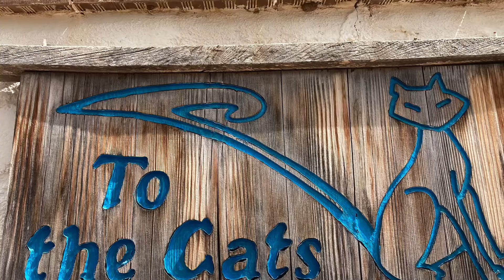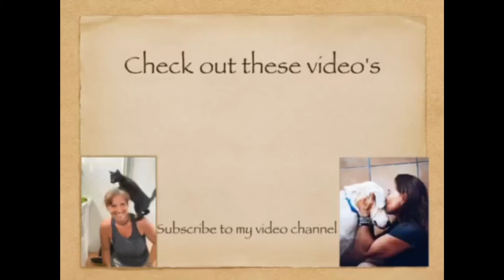BEAUTIFUL kittens ready for adoption